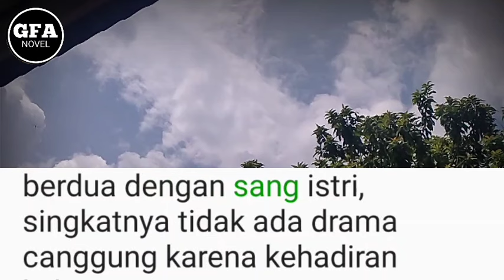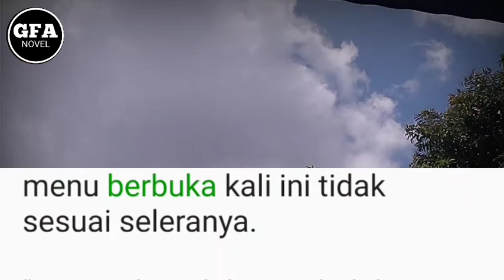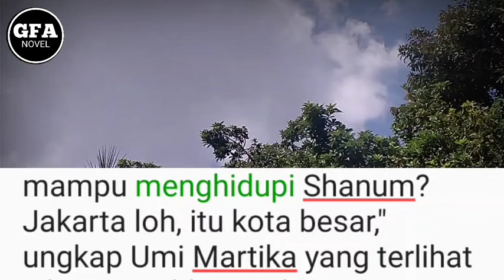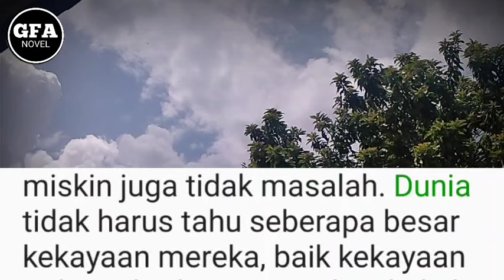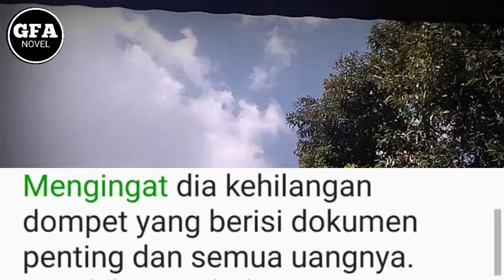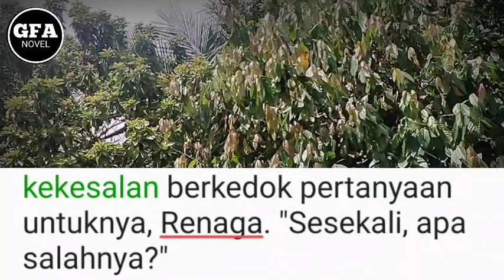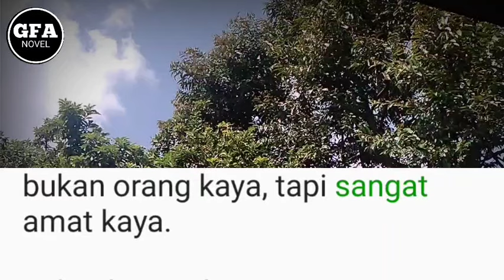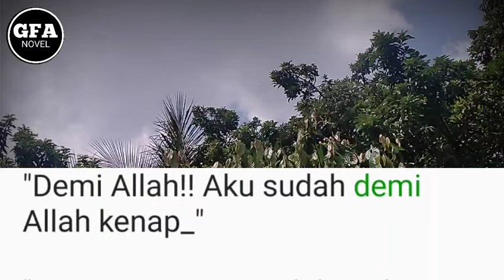Istriku Adalah Bidadari Surgaku(4)